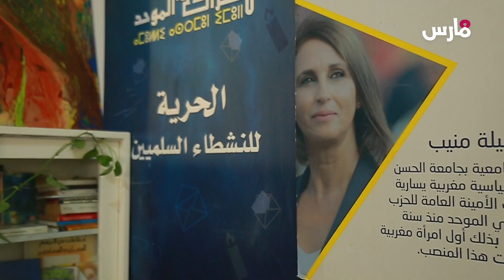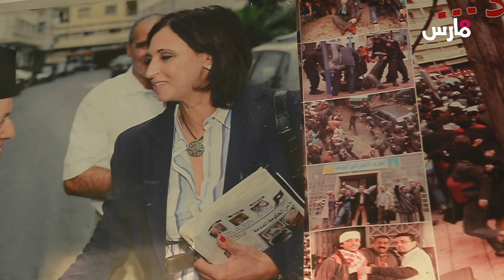منيب: "البيجيدي" حزب يميني متطرف "كيلبسو الفولار فالمغرب والدجين فرنسا"